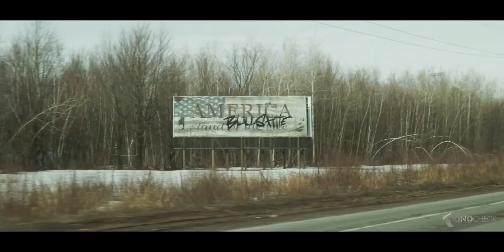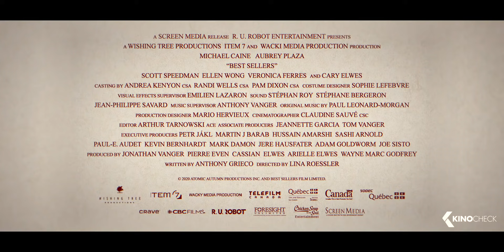BEST SELLERS Trailer (2021)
In a last-ditch effort to save the boutique publishing house her father has left her, an ambitious young editor (Aubrey Plaza) goes on a book tour with a bitter, booze-addled author (Michael Caine) who put the publishing house on the map decades ago.

Best Sellers (2021) is the new drama starring Aubrey Plaza, Michael Caine and Cary Elwes.